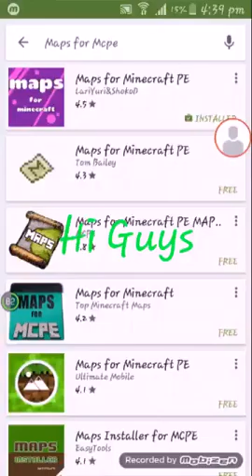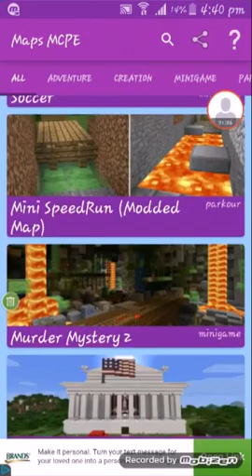How to download Maps on Mcpe 0.14.2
I hope you guys learned something.